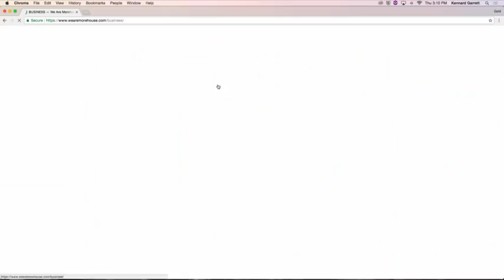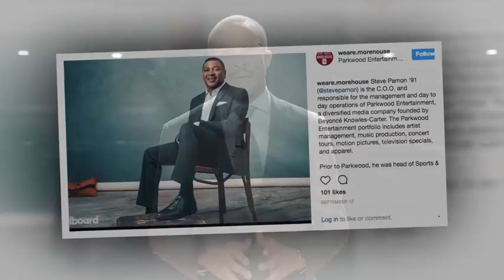WE ARE MOREHOUSE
Visit Wearemorehouse.com today!